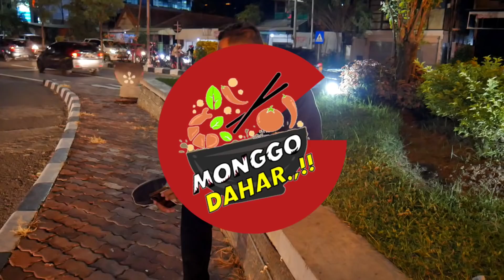45 KILO BALUNGAN & 1 KARUNG BERAS LUDES SEMALAM.. HARGA CUMA 10.000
Assalamualaikum... Dulur...
Kali Ini Cak Rafa Mau Ngasih Info Kuliner Yang Enak, Murah & Pastinya Muuanteb Pokok E 👍... Yaitu Nasi Goreng Balungan Rombong Biru

Harga Mulai

Djl. kapten Dulasim depan pasar sidomoro/ sebelah lampu merah sentolang gresik jawa timur
Map.

Terimakasih Sudah Nonton Vidio Saya & Semoga Diberi Kesehatan & Rejekinya Lancar... Aamiin 🤲🤲🤲 & Bisa Bermanfaat Buat Dulur2 Untuk Cari Referensi Kuliner & Bisa Memajukan Pedagang UMKM.. Aamiiin 🤲🤲🤲

Admin.
Endorsement.

Instragram.com/rafaahrulchannel
Kontak
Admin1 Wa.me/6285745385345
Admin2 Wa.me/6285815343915